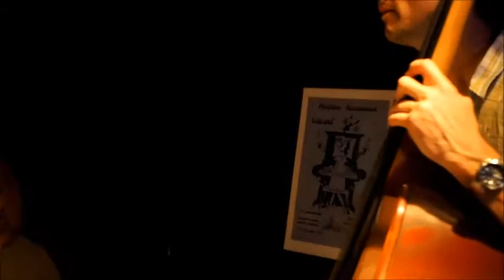What a wonderful world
Our version of this famous Louis Armstrong classic.